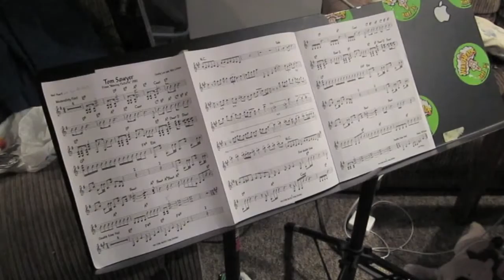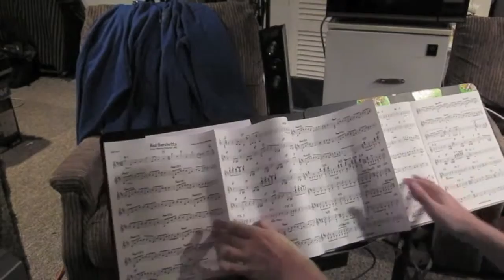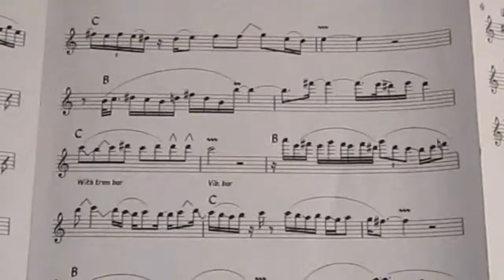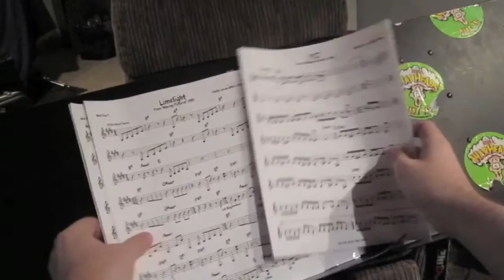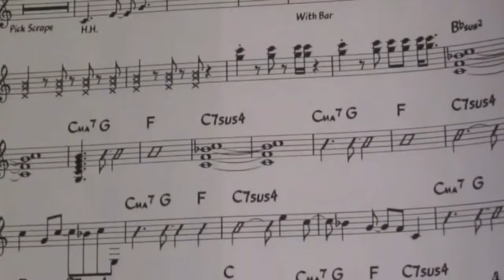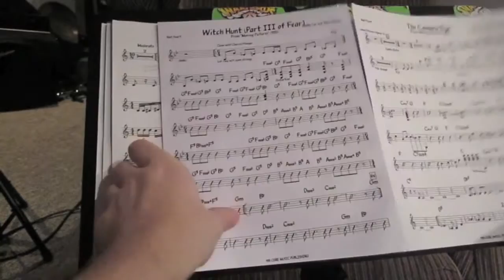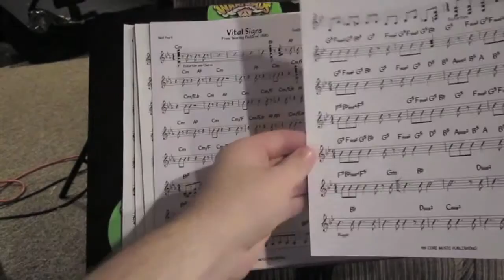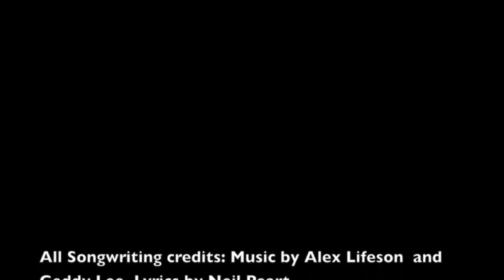Rush- Moving Picture [Full Album Guitar Cover]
My complete guitar cover of Rush's 1981 Masterpiece album "Moving Pictures". All guitar parts are played by me (The Alex Lifeson parts are almost completely removed) on a JTV59 Variax through a Pod HD500X into Garage Band. I am playing over a backing track taken from the original multi-tracks via Rock Band/Jammit. All video editing and mixing was also done by myself.
I wanted to attempt an in depth cover of one of my favorite albums of all time. I know that my phrasing on my solos are not quite there
I don't teach nor will I do tutorial videos, if you have questions or comments about the chord voicing, phrasing, or technical side of my covers don't hesitate to ask however I don't take requests for lesson videos. I also don't own the rights to the transcriptions used in the video, I cannot email or distribute them in anyway. Sorry.